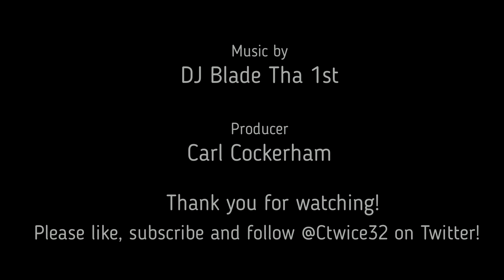The Raiders have a plan for the right tackle position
If Alex Leatherwood and the youngsters aren't ready by Week 1, we'll see Jermaine Eluemunor at right tackle and he can get it done.